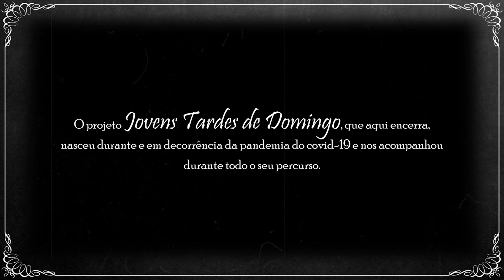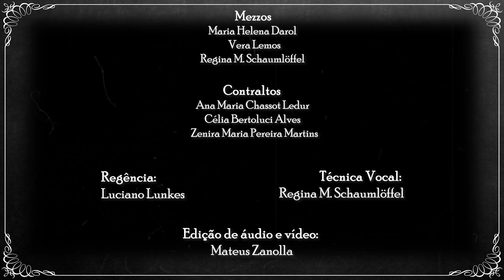FEMINA VOZ 25 em "Jovens tardes de domingo"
Esse é o vídeo que conclui o projeto "Jovens tardes de domingo" do Femina Vox 25.. O projeto nasceu durante e em decorrência da pandemia do covid-19 e acompanhou o grupo durante todo o percurso. O reencontro nostálgico  das integrates com canções de seus passados manteve o grupo unido, esperançoso e mais forte para o enfrentamento as adversidades desse tempo desafiador. Gratidão eterna!